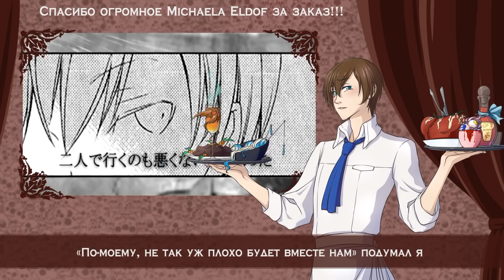[Russian version] Drug of gold (cover by Kari)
Наша 4ая песенка по хроникам :3
Эта песня идёт от лица Карлоса Марлона, в которой нам больше раскрывают историю
Кончиты Баники заключившей контракт с демоном Чревоугодия.
Спасибо огромнейшее за заказ Michaela Eldof, без тебя бы ничего не получилось TWT